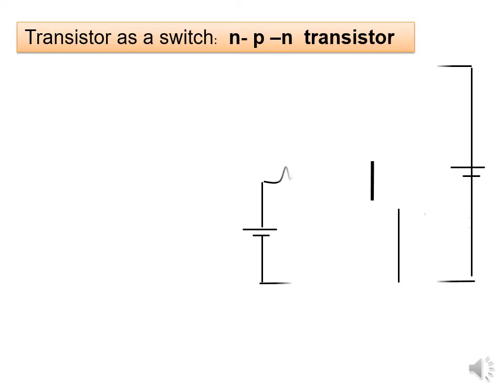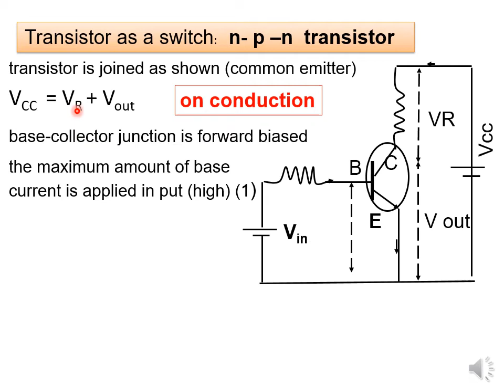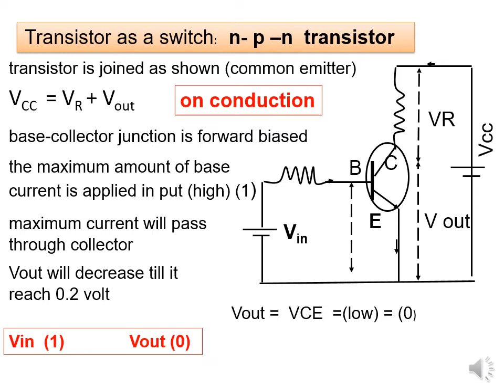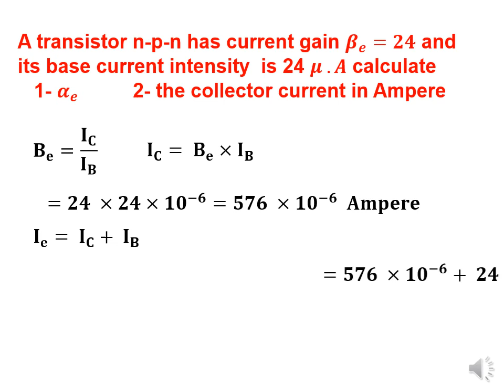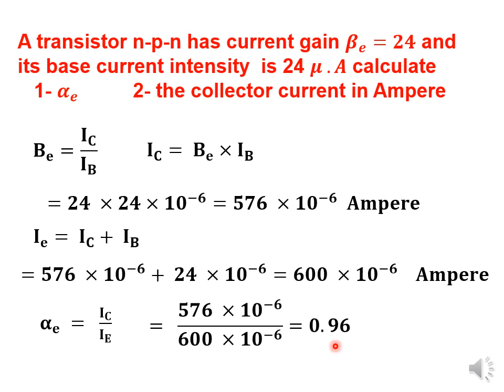unit 2 chapter 8 transistor 2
transistor as switch